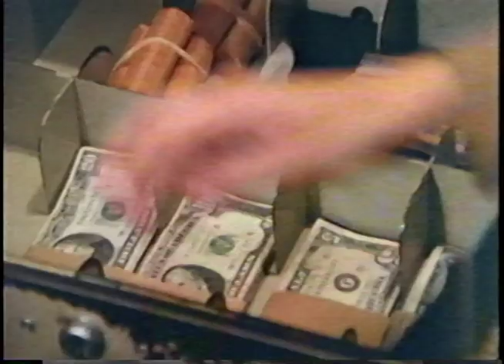Hold Up Bank Robbery